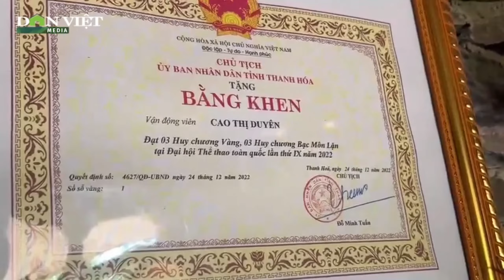Thật không thể tin, vận động viên vừa phá kỷ lục SEA Games 32 sống ở đây |Mạnh Mường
Ở trên quả đồi cuối làng Én, xã Cẩm Quý, huyện Cẩm Thủy, tỉnh Thanh Hóa có 1 ngôi nhà nhỏ chừng 30m2, làm bằng đá vụn.

Trong căn nhà, không có một vật dụng gì giá trị, nhưng trên vách tường đá của ngôi nhà nhỏ ấy, treo đầy các loại huy chương, bằng khen của một kình ngư người Mường, tên em là Cao Thị Duyên - Vận động viên vừa giành 3 Huy chương vàng, 2 Huy chương bạc, phá 2 kỷ lục SEA Games 32. Đó là những thứ quý giá đối với cả gia đình Duyên.

Ông Cao Văn Kỷ, 45 tuổi, bố của Duyên cho biết: Cách đây chục năm, vợ chồng và anh em họ hàng nhặt đá vụn, loại đá vốn chỉ dùng để xếp làm hàng rào, kiếm ít vôi vữa ghép thành nơi ở cho đến tận bây giờ.

Theo thời gian, vách tường đã tróc lở, ông Kỷ phải căng thêm bạt để tránh nóng.

c Người phụ nữ mới ngoài 40 tuổi nhưng trông già khọm đi vì mưu sinh vất vả.

Căn nhà nhỏ không có phòng riêng, nên mỗi khi về thăm nhà, Duyên lại phải xuống ngủ với bà nội hiện đang sống cùng chú ruột.

Nữ kình ngư xứ Thanh Cao Thị Duyên đã hoàn tất “cú hattrick” HCV tại SEA Games 32. Tổng thành tích của nữ VĐV quê Cẩm Thủy này tại kỳ Đại hội Thể thao Đông Nam Á năm nay là 3 HCV, 2 HCB – một kỷ lục rất ấn tượng. Cao Thị Duyên cũng vượt xa thành tích giành được tại kỳ SEA Games 31 cách đây 1 năm. Cao Thị Duyên cũng là VĐV có thành tích cao nhất trong tổng số 20 VĐV của Thanh Hóa tham gia SEA Games 32 này.

Nguồn video: Dân Việt